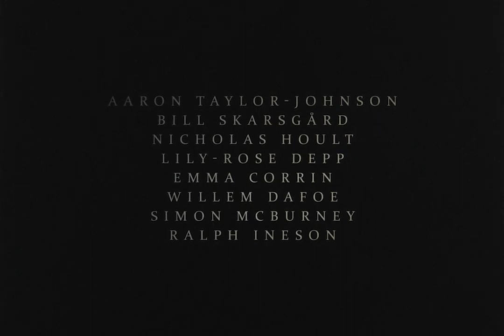Носферату 2024 | реж. Роберт Эггерс | Трейлер